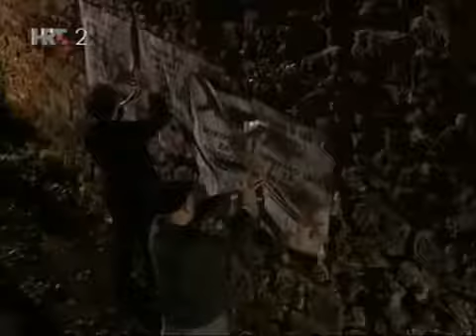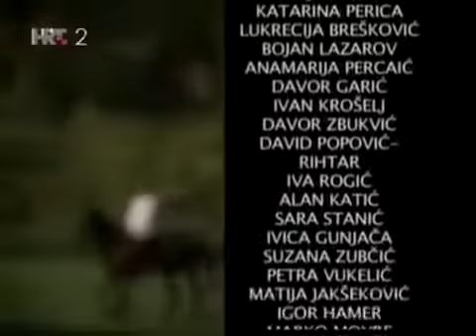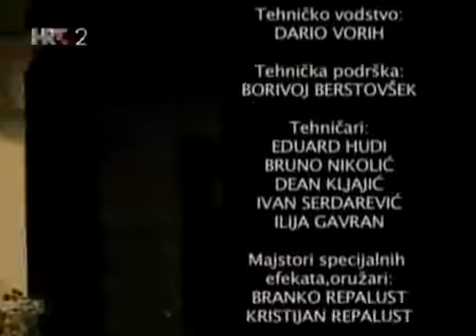Ponos Ratkajevih epizoda 4 domaca serija